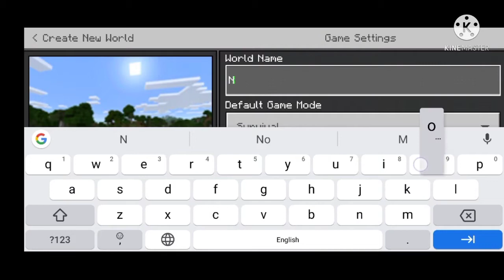Minecraft survival pocket edition #3 | in Hindi | ZEETOX